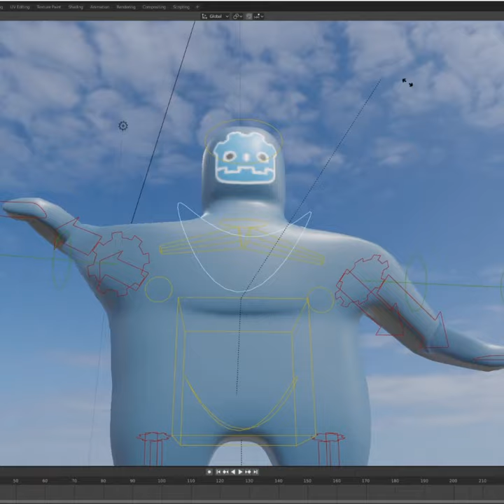when godot 4.0 finally releases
--- Social ---

Discord: the discord server has been shut down, sorry!

--- Links ---